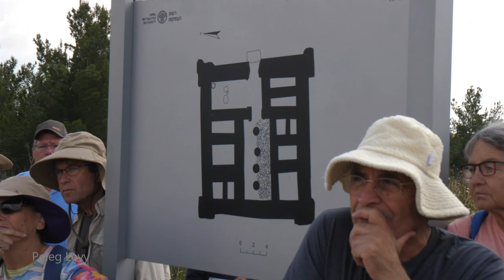23362עמיתים לטיולים' - ז' אייר תשפ"ג- מצודת גלאון בהובלת ד"ר אהרון טבגר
23362עמיתים לטיולים' - ז' אייר תשפ"ג-  מצודת גלאון   מתקופת הברזל 1נ על גדת נחל גוברין .   בהדרכת  ד"ר אהרון טבגר  - ארכיאולוג חופר באוניברסיטה העברית , מלמד באוניברסיטת אריאל ושותף בכיר בחפירות. צילום והפקה - פלג לוי